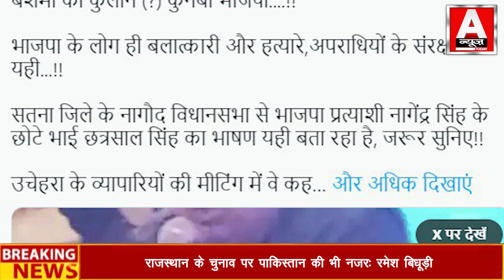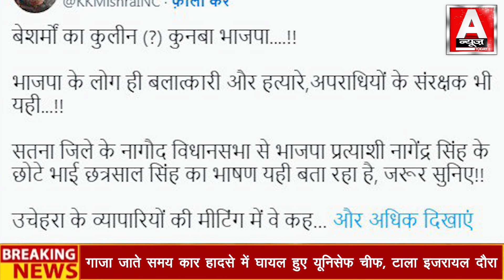रेप-मर्डर के आरोपियों को बचाया’… ये क्या बोल गए BJP प्रत्याशी के भाई